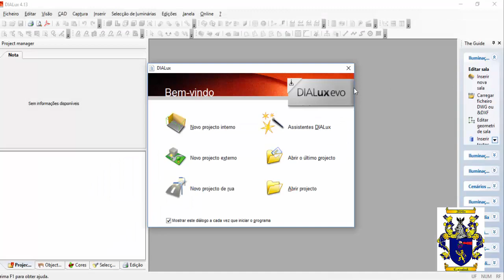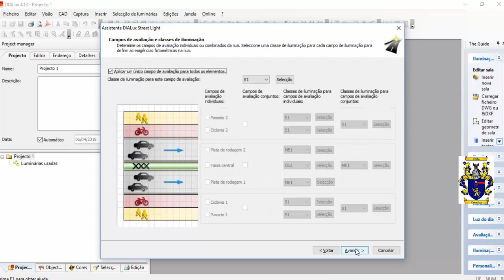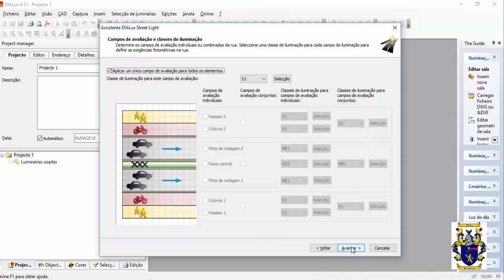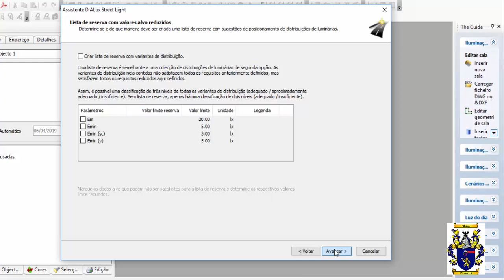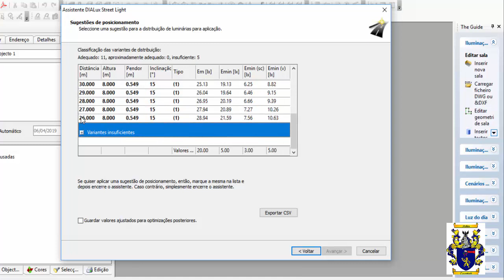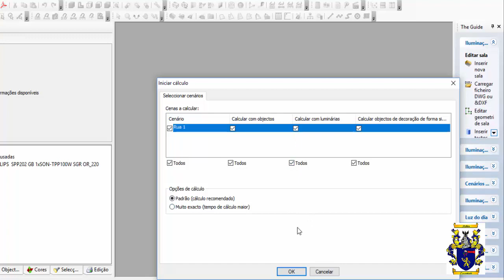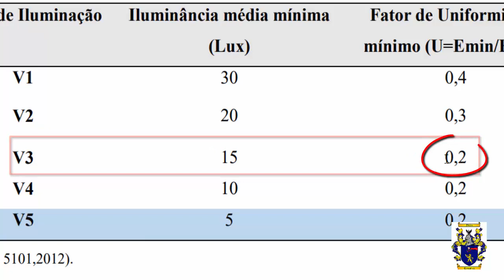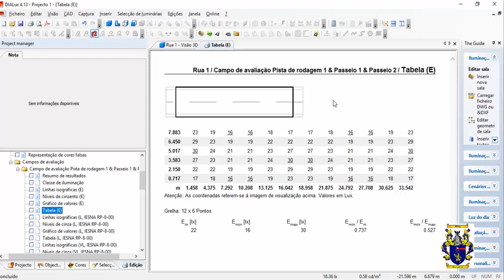Iluminação Pública para Iniciantes com o Software Dialux - 03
Utilizando o Assistentes DIALux - Planejamento Rápido de Ruas.